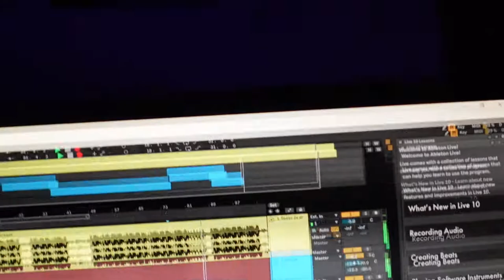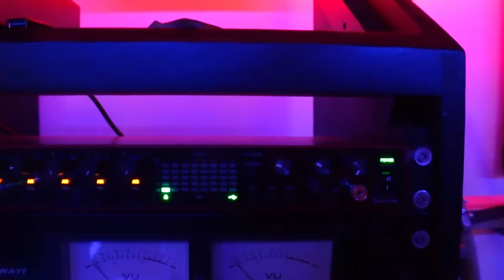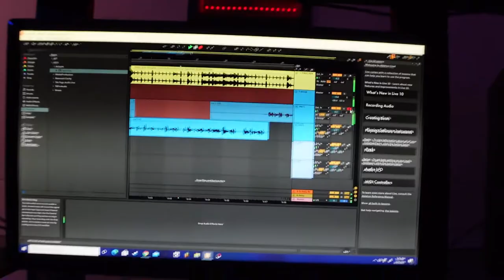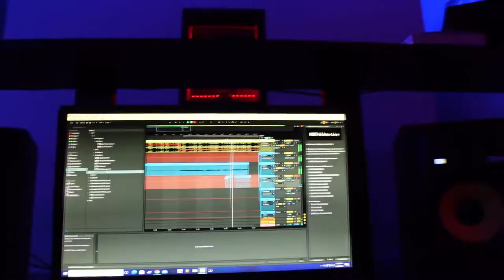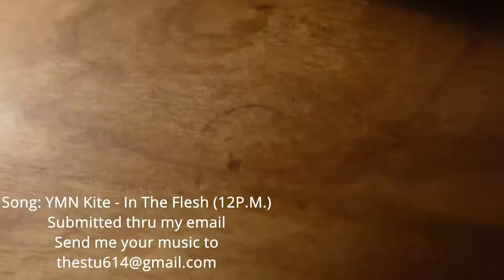Weekend Turn Up At The Stu! | Vlog #16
Hey everyone, I finally got another video done. Honestly, I really enjoyed watching this video while I think about what happened this month. I had a really good month and I gotta say thank you to everyone out here watching my videos. Without the support that I have been getting, I would've quit a long time ago. Part of the good news is that we killed that 100 sub mark and I just wanna say I really appreciate everyone who made that happened. The other good thing is that the studio has been doing well and I hope we can continue to grow and do better so I can share my life with you all!

Big shoutout to everyone who came thru this week! Thank you all so much

Also, shout out to Brian Lay at Blank Canvas Barber Shop for the fresh cut!